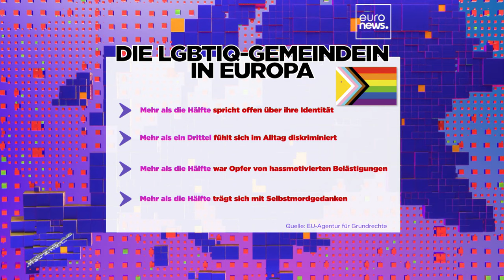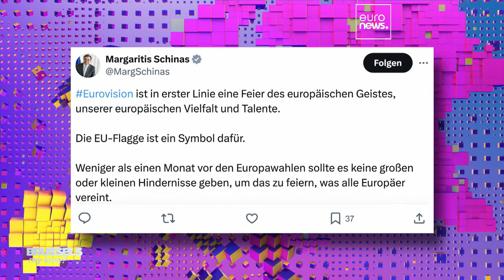Brüssel, meine Liebe? Vertrauen in die Politik - und die Eurovision...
In der jüngsten Diskussionsrunde bei Stefan Grobe und Brüssel, meine Liebe? geht es um das vertrauen in die Politik angesichts zahlreicher negativer Schlagzeilen und um Gewalt gegen die LGBTQ-Gemeinde. Außerdem: die Politik und der ESC - zum Glück gewann die neutrale Schweiz...